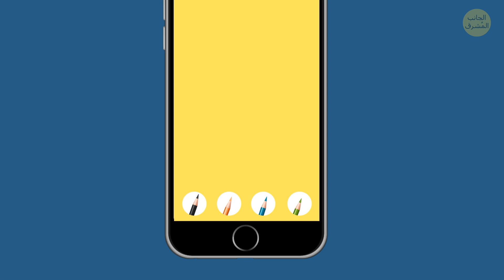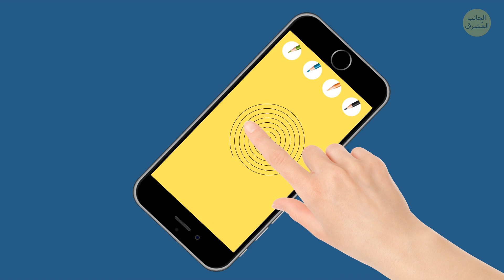إليك 26 شيئاً عادياً يخفي مفاجآت مذهلة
قد تكون بعض الأشياء من حولك والتي لم تكن تعيرها أي اهتمام مفيدة حقاً ولها وظائف لم تفكر بها من قبل. خذ قشر الموز مثلاً، إن قمت بفرك حذائك الجلدي بالجزء الداخلي للقشرة، فسيصبح لامعاً كما لو كنت قد استخدمت منتجات فاخرة للعناية بالأحذية.

ستجد في هذا الفيديو 26 فرصة لإعادة الابتكار بالأشياء العادية. بدءاً من طريقة رائعة لربط رداء الحمام وانتهاء ببناء منزل ريفي جميل باستخدام حاوية شحن واحدة أو عدة حاويات. هل تريد معرفة الطريقة؟ شاهد الفيديو!

الجانب_المُشرق
الرسوم المتحركة من إنتاج "الجانب المشرق".